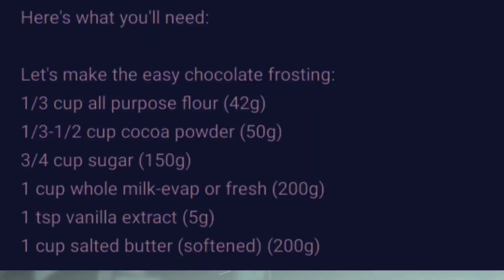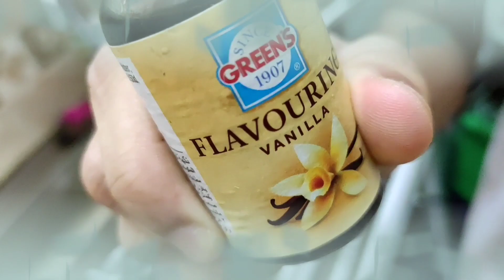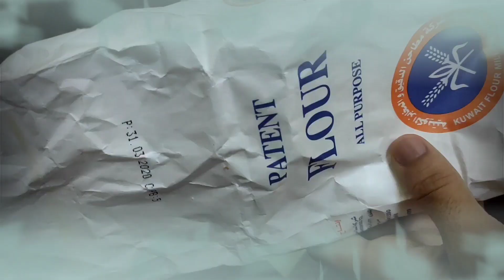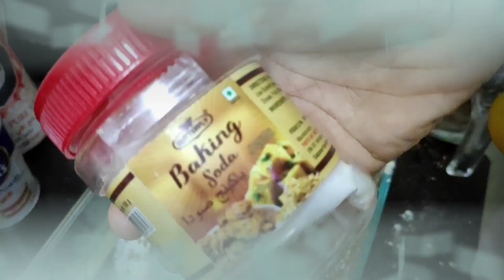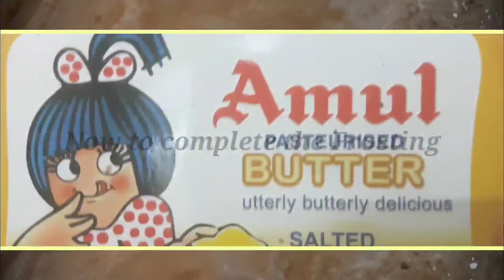Double Chocolate Cake (Without Oven)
Hi Bakers
Here's what you'll need for Super Moist Double Chocolate Cake baked without Oven :

Let's make the easy chocolate frosting:
1/3 cup all purpose flour (42g)
1/3-1/2 cup cocoa powder (50g)
3/4 cup sugar (150g)
1 cup whole milk-evap or fresh (200g)
1 tsp vanilla extract (5g)
1 cup salted butter (softened) (200g)

Let's make the chocolate cake:
¾ cup sugar (150g)
1 cup all purpose flour (125g)
½ cup unsweetened cocoa powder (50g)
½ tsp salt (3g)
1 tsp baking powder (5g)
1 tsp baking soda (5g)
1 large egg  (55-60g)
¼ cup vegetable oil (50g)
½ cup milk (100g)
1 tsp vanilla (5g)
½ cup boiling hot water (100g)